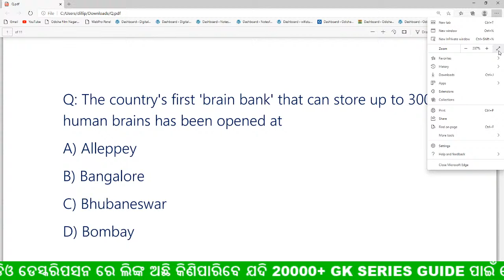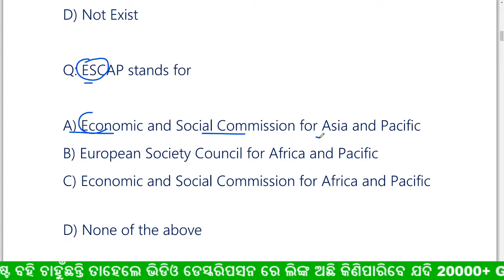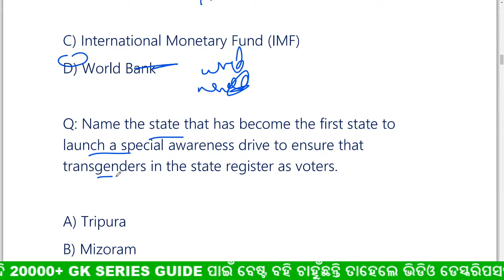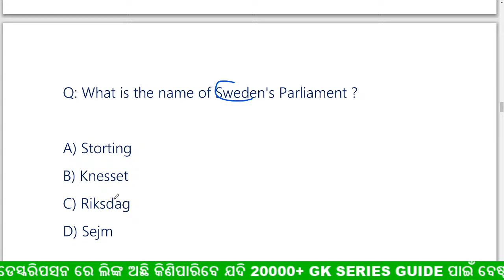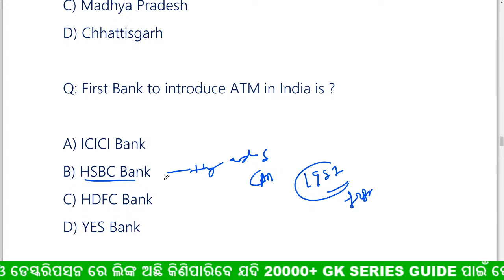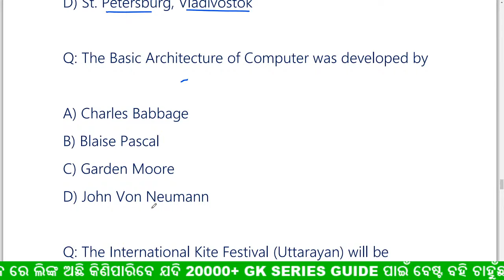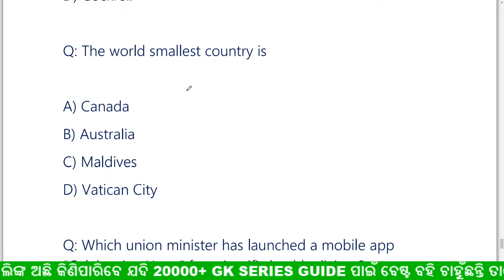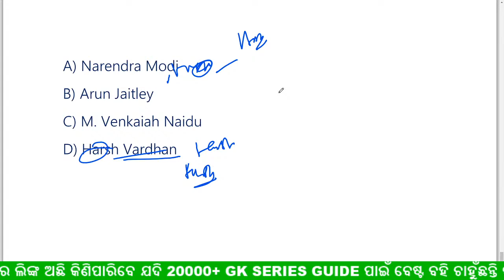🟢ODIA GENERAL KNOWLEDGE VIDEO LIVE CLASS JOIN ALL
join Our whats app group